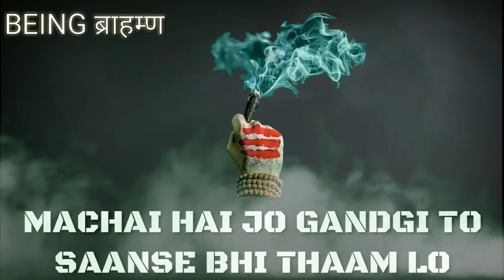MAHADEV MERA BHOLA whatsapp status || GD MANDAWARIYA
1. Mahadev Mera Bhola Whatsapp Status

2. Bhole Nath Whatsapp Status

3. New Whatsapp Status 2018

4. Whatsapp Status By Being Brahman